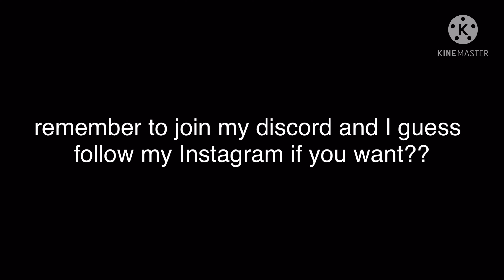Uno dos tres // meme // AOT // original?